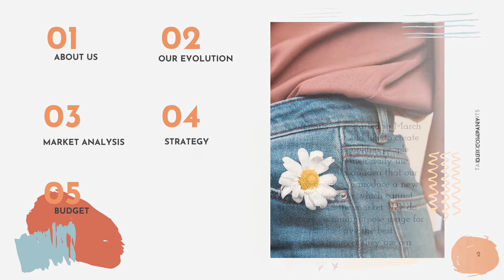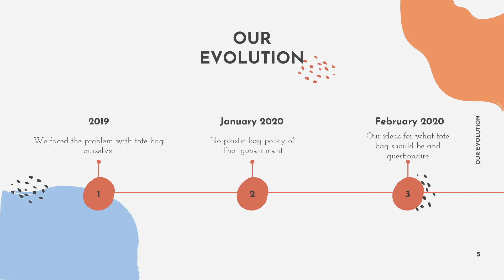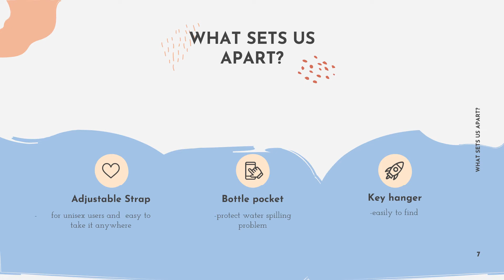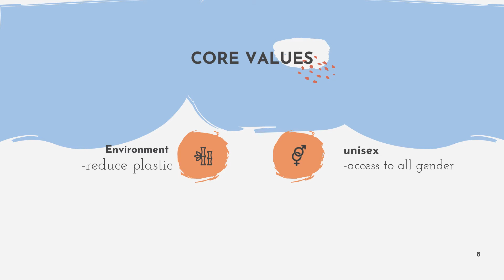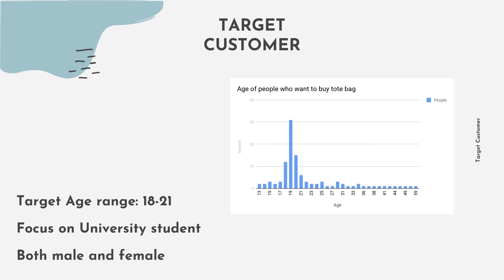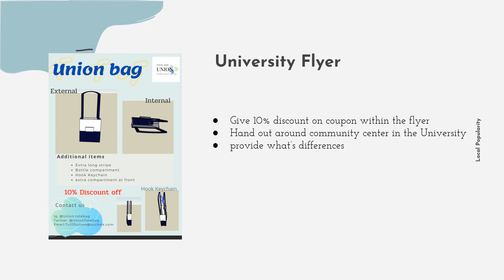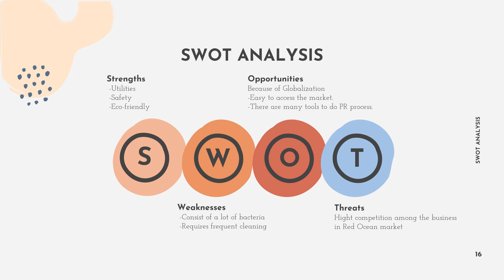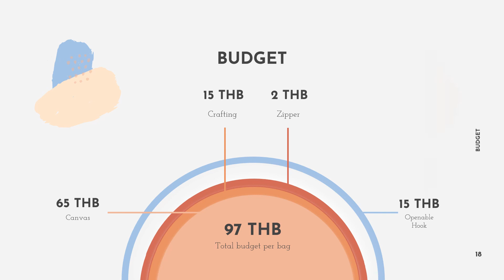Universal Tote Bag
For Tu106 final project
By Group Union